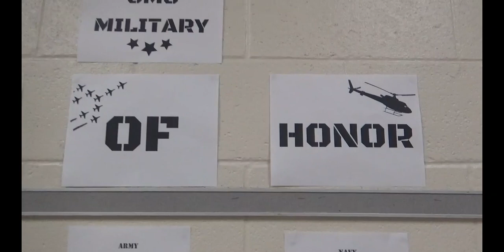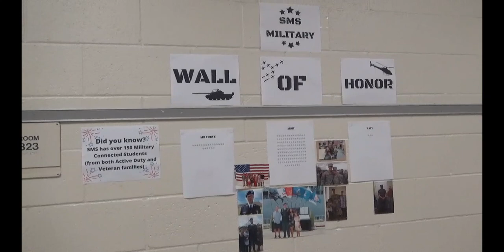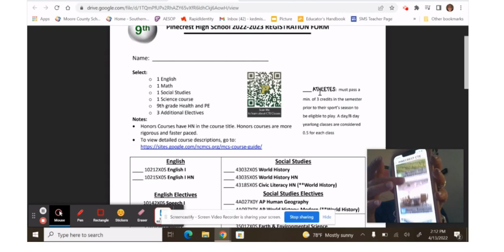SMS APRIL 14, 20221